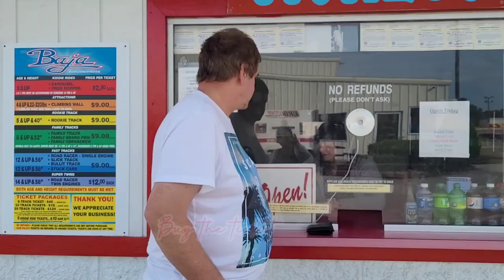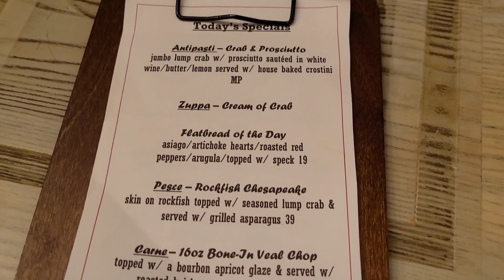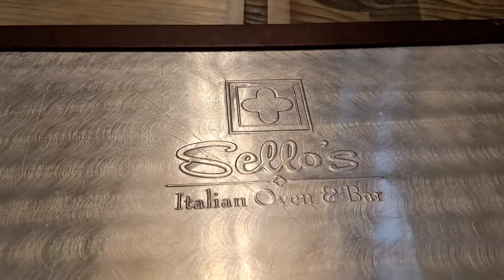OCEAN CITY MARYLAND DAY 2||BEACH AND GO KARTS||THE BARD FAMILY VLOGS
Ocean City Maryland Day 2. Went to the beach, Go Kart Rides and have dinner.

Cherry Blossom